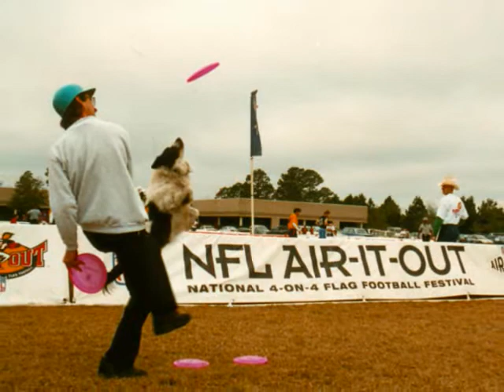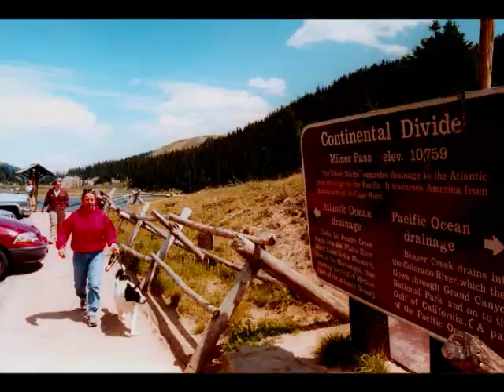Superconductor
Photos in the life of Superconductor